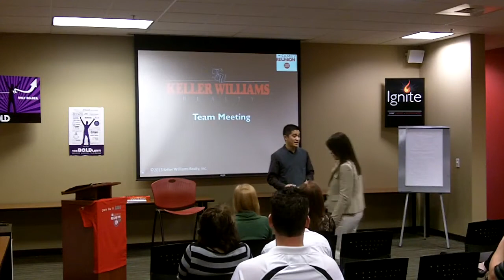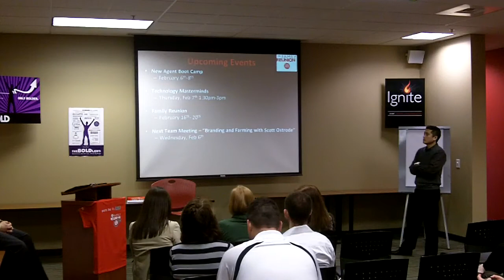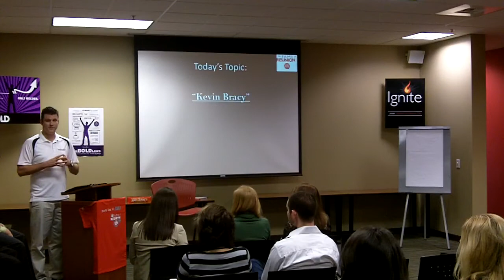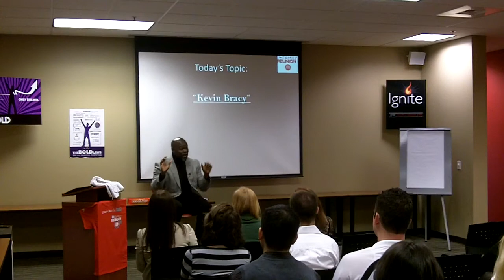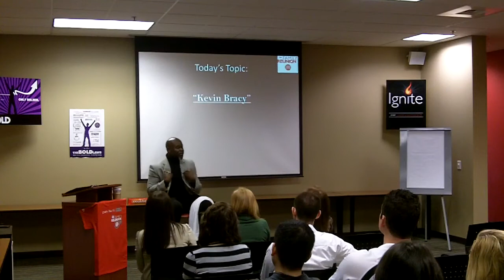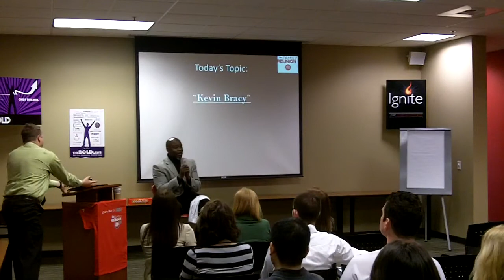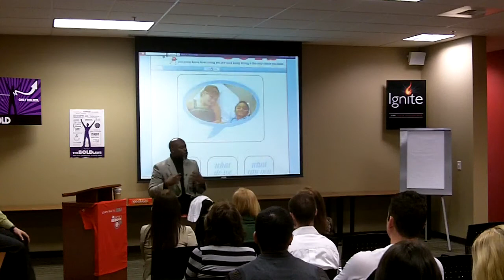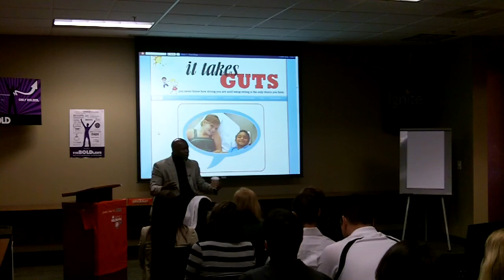Kevin Bracy at KW Elk Grove Team Meeting 1-30-13